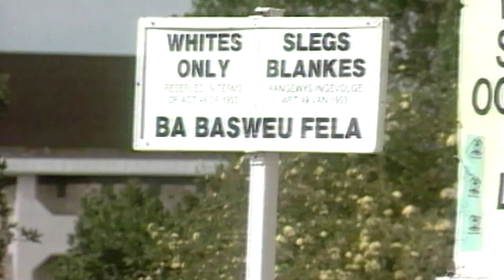South Africa’s last apartheid president F.W. de Klerk dies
The last apartheid-era president of South Africa, F.W. de Klerk, died on Thursday, leaving a final apology via video for crimes against other ethnic groups during decades of apartheid.